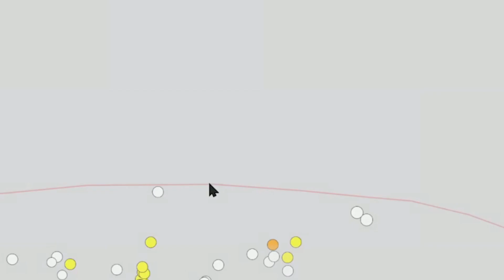En Menos De 4 Días Puerto Rico Esta Siendo Golpeado Por Un Enjambre Sísmico De Más De 100 Temblores